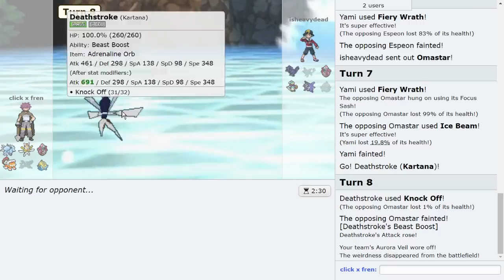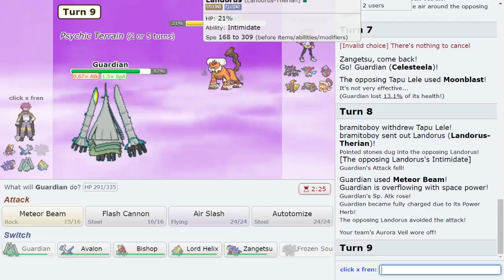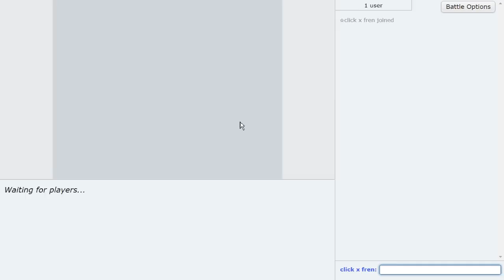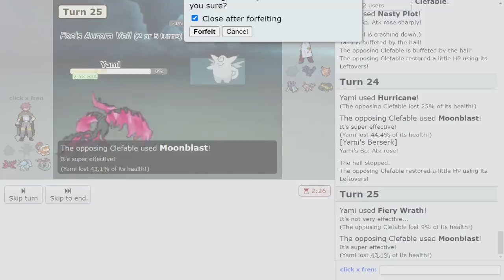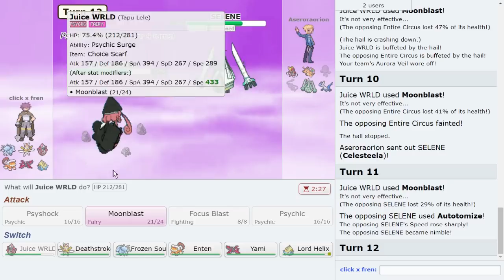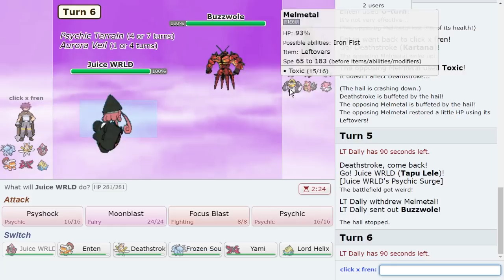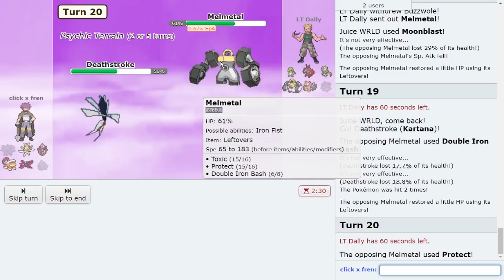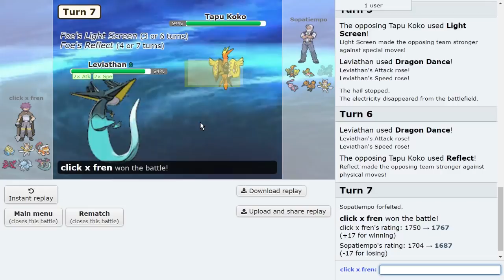Blunder tries to win with Omastar in OU for an hour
Carried by Suave. We use Lord Helix (Shell Smash Omastar) in OU! Can Blunder get a win in this 1 hour video? Find out... :)
Hope you guys enjoy this Pokemon Sword and Shield OU Pokemon Showdown live with Shell Smash Meteor Beam Omastar!

00:00 Omastar the movie
30:15 Halfway through the Movie...keep watching...

asfgerthrrth Enjoy!